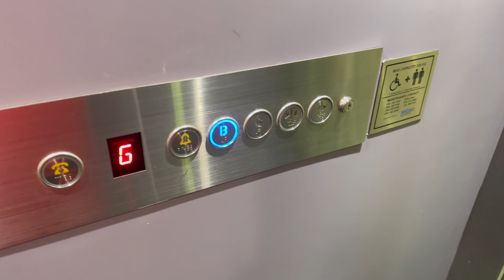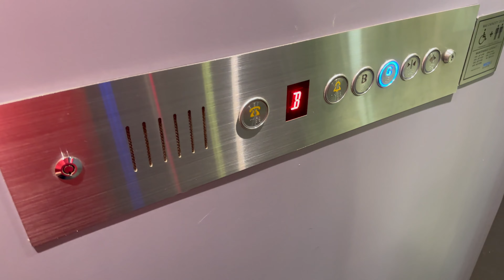Niche Platform Elevator at Cardiac Vascular Sentral Kuala Lumpur (CVSKL), Kuala Lumpur, Malaysia.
This platform elevator serves as the hospital's only basement car park lift, as the main lift does not have direct access to basement car park.

Filmed on 24 December 2022 with iPhone 14 Pro Max by ZJ EleVids Productions.

【Lift Specifications】
Brand: Niche
Usage: Platform Lift
Capacity / SWL: 2 Persons + 1 Wheelchair / 355 KG
Serviced Floors: B,G.
PMA Registration No.: TBA